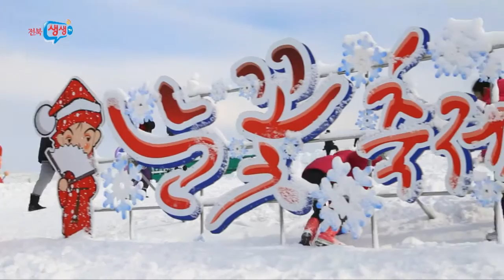[전북생생TV]전북이좋다110회 - 남원 바래봉 눈꽃축제